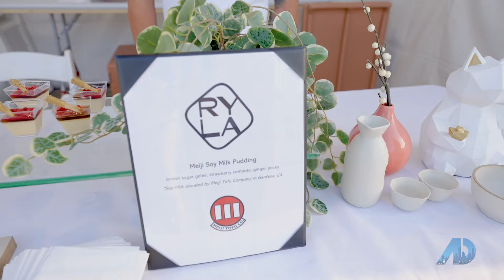ADTV: Selling SoCal - White Light White Night!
In this episode of The American Dream TV: Selling SoCal, we attended the White Light White Night annual charity event that raises money for Walk With Sally. Watch to see as we catch up with Nick Arquette, founder of Walk With Sally as he explains the mission of the event and charity. We also chat with local businesses like the chef of the new hot restaurant in Hermosa Beach, Ray Hayashi of Ryla. It was a beautiful evening supporting an important cause! Enjoy!